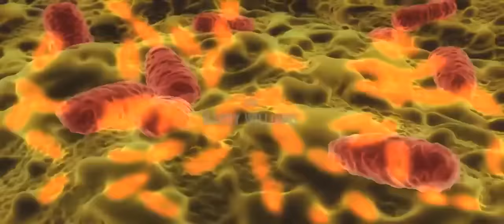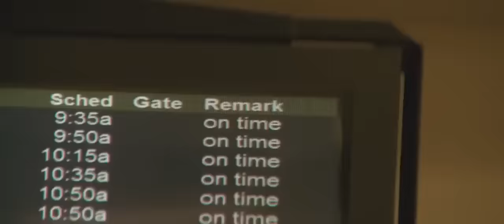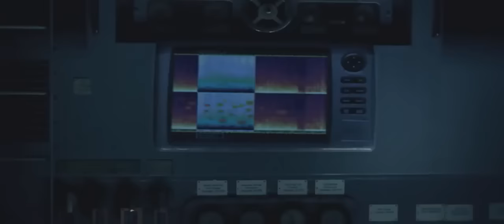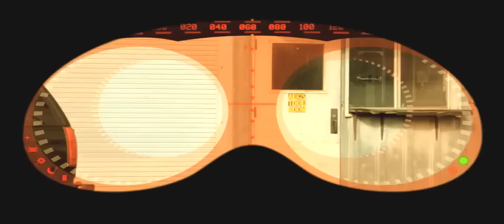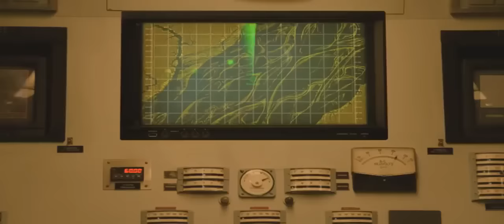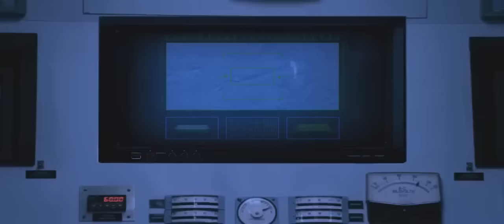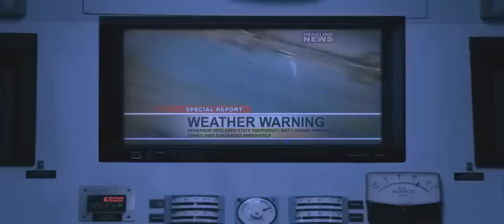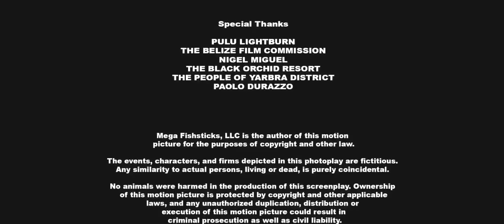Mega Piranha (2010) - Filme Completo e Dublado (The Asylum Films) - Joabe Filmes☆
Sinopse🐟
As megapiranhas, uma espécie mutante e perigosa, escapam do ponto isolado do rio Amazonas onde vivem e rumam para a Flórida em plena estação turística. Crescendo sem parar, elas matam tudo o que encontram e causam desespero e destruição.

Gostou Do Filme?